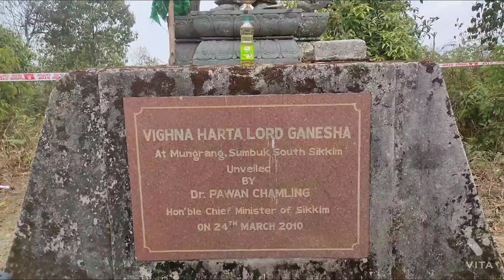1st Day BOWMC THROTTLE FIESTA VOL-II at तामलेचौर.Motorcycle, Music and Royal Enfield Riders Friend.